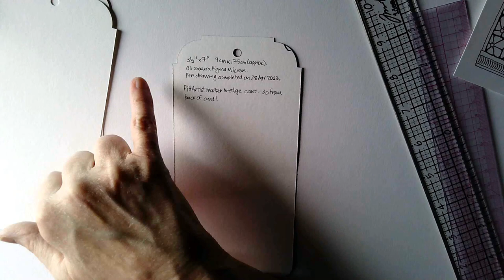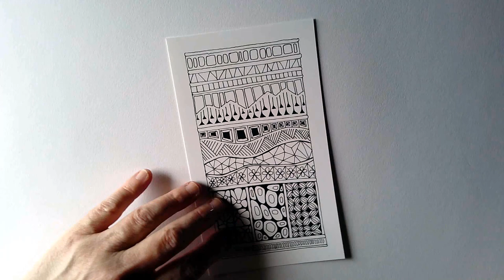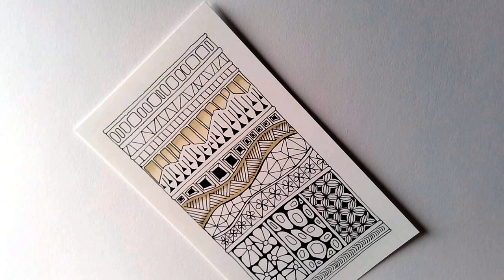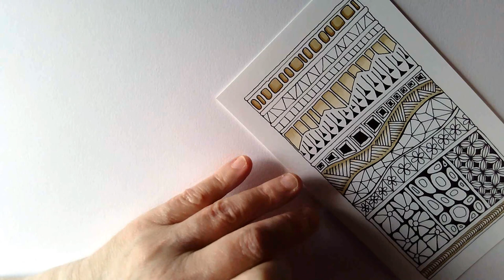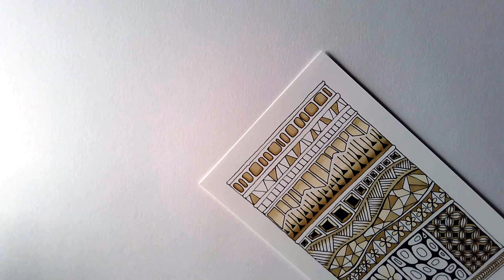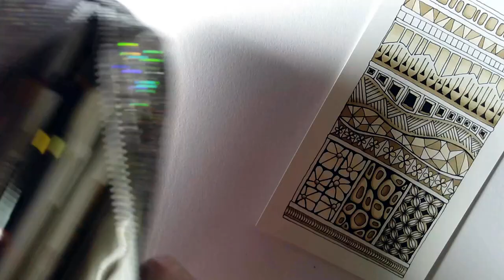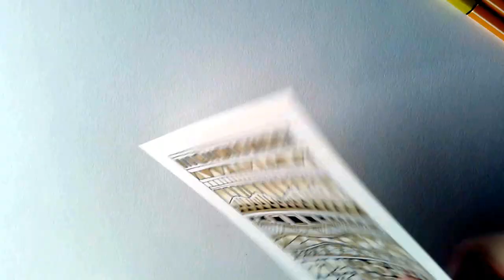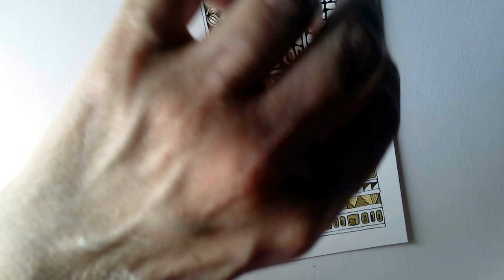Finishing the Tangle Pattern Sampler - Part 2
IN this second, and final, part I add colour and some more texture, and I'm quite happy with the end result!
I do hope you enjoy the journey with me.

I know I said I'd pop a link or information in this box, but I can't remember what that was now! Just gently nudge me in the comments!

The artist I mentioned as inspiration for quite a few patterns here is Rebecca Blair

I am not gifted, sponsored or supported in anyway by these companies - I mention the materials that I used for information. There are many other products out there that do the same job :-)

Thank you so much for bearing with me as I work through things. I do appreciate all of your support so very much. xxx

Thank you for all the lovely comments and also the video likes 👍.

Here's the link to the community section of my YouTube channel, where I post pictures of works in progress, finished drawings, updates and more.

Here's where you can find me on the internet:

DeviantArt - Artwyrd